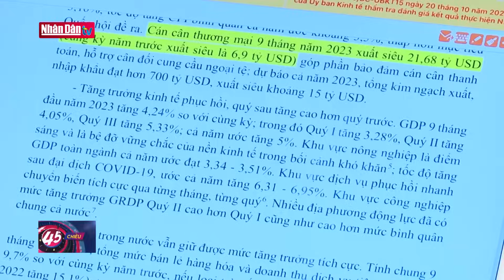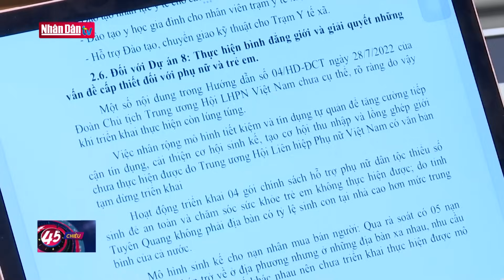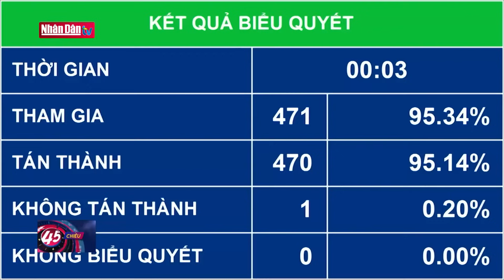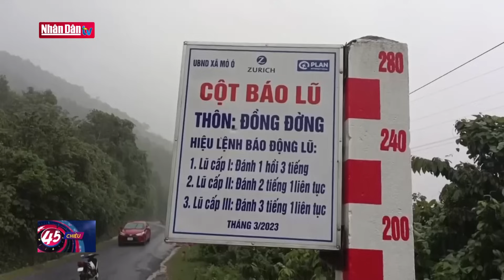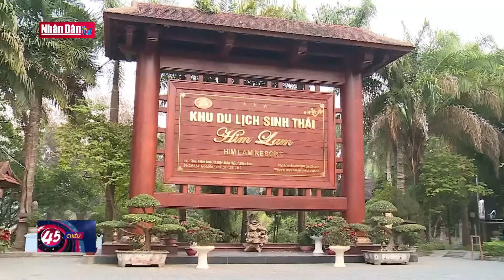Tin tức mới nhất: Bắt đúng bệnh để gỡ khó cho nền kinh tế | Đảng với Dân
Thảo luận tại tổ sáng nay về các báo cáo phát triển kinh tế xã hội, rất nhiều đại biểu đánh giá cao nỗ lực của chính phủ trong việc điều hành phát triển đất nước cũng như chỉ rõ hạn chế, đề xuất các giải pháp cho giai đoạn tăng trưởng sắp tới.
Thảo luận tại tổ, các đại biểu Quốc hội chỉ rõ, đối với 8 khó khăn, vướng mắc nêu trong báo cáo của Chính phủ, cần chỉ rõ nguyên nhân, “bắt đúng bệnh” của kinh tế - xã hội để có “đơn thuốc” hiệu quả nhất. Trong đó, trách nhiệm của từng bộ, ngành cần được làm rõ.